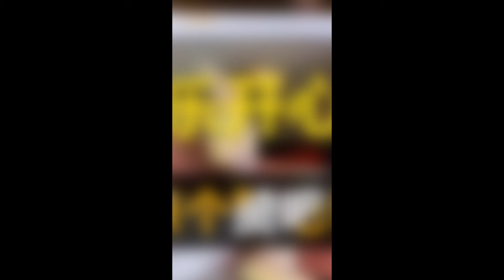Wow !! How To Hatch Chicken from Egg Without Shell. Funny Fails.